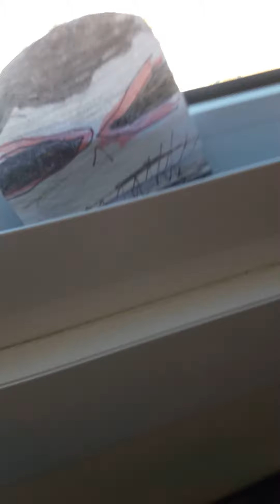Gangstar episódio 40